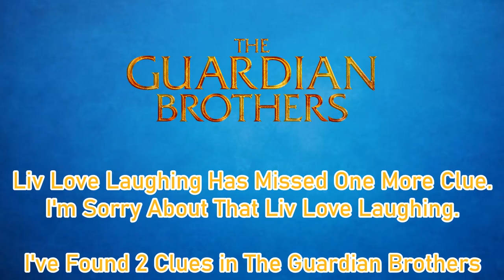Deron Johnson and Andrea Remanda - Glow (The Guardian Brothers Soundtrack)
This is A Better Quality of the Song.

I've Found the Song From the Movie At the Beginning and At the End. And Put those Two Together and The Song is Revealed in HD

Credits to Nathan Wang for the song.